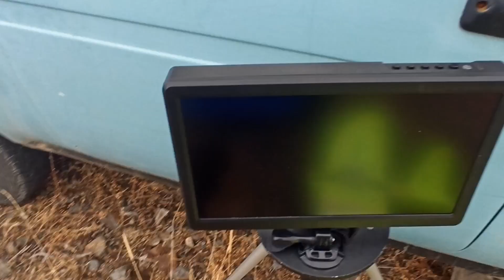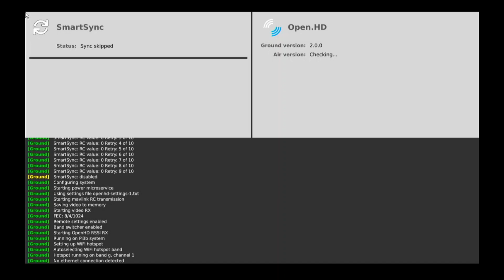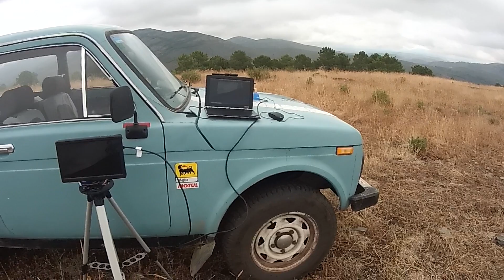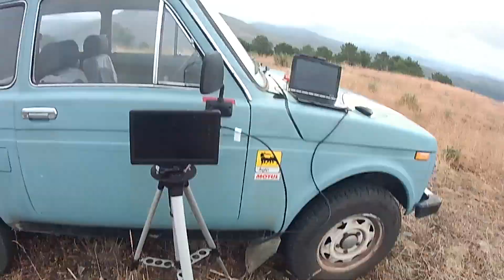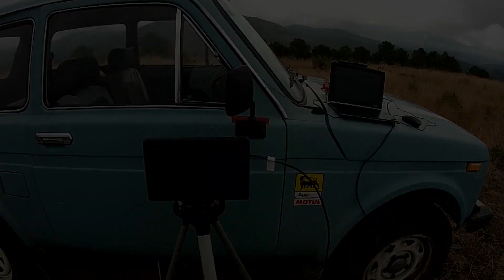OPEN.HD - TEST & CRASH - Video HD para Vuelo FPV - DIY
No siempre salen bien las cosas, todo montado, funcionando, vamos a hacer la prueba de fuego. y de repente...zasca!! A tomar por.
Por decir algo bueno, el OPEN.HD parece que funciona correctamente, habrá que tratar de quitar esos saltos que da, pero en general me ha gustado, pena de que solo pudiera tenerlo en vuelo 3 segundos...ufff!
Seguiremos contando los avances.
Este es el material que he utilizado:
Original Raspberry Pi 3 Modelo B +
Cámara Raspberry Pi 1080p
Wifi RTL8812AU de alta potencia de 5G
Monitor FHD 1080P de 10 pulgadas Pantalla IPS 1920x1080

Bueno, y si queréis echar una mano, aquí os dejo un link para que uséis cuando queráis comprar algo, a vosotros no os cuesta nada y a mi me dan un porcentaje de vuestras compras para los cacharritos:

Configuración recomendada:
Avión X-UAV Mini Talon
FC Matek Systems F405-WING o
GPS Beitian Dual BN-220 o
VTX AKK Infinite DVR 5.8GHz
Camara Foxeer Razer Mini CMOS HD 5MP 2.1mm
Eachine EV300O 1024x768 5.8Ghz 48CH OLED HD 3D FPV Goggles Diversity DVR Headtracker Focal (las que quiero)
Motor SunnySky X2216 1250KV (con 8060) o
ESC Hobbywing Skywalker 50A BEC o
Servos MG90S Metal Servo 13.4g
Transmisor RadioMaster TX16S Multi-color 2.4G 16CH Hall Sensor Gimbals Multi-protocol (el que quiero)
Modulo FrSky R9M 2019 900MHz Long Range o

Gracias y a disfrutar...